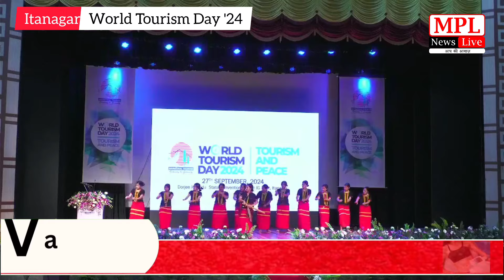Arunachal: World Tourism Day '24 - Adi Modern Dance from Genesis, Pasighat